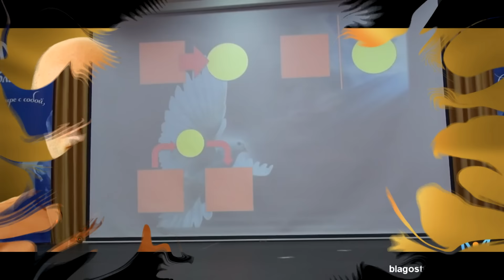Олег Сунцов Представление о том, что материя и сознание из разных миров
Олег Сунцов (Ватсала дас) - духовный наставник и преподаватель в Академии Йоги Бхактиведанты. Более 20 лет занимается йогой, медитацией, и изучением Ведической философии и культуры. Более 3-х лет прожил в Индии, где обучался в различных образовательных центрах.
Имеет диплом «Бхакти шастры», и Брахманическое посвящение -- специалиста в области Ведической мудрости.
Автор курсов: "Законы Кармы", "Основы Бхагавад Гиты", "Как найти Духовного учителя?", "Величие Абсолюта", " Как помочь человеку?" и др.